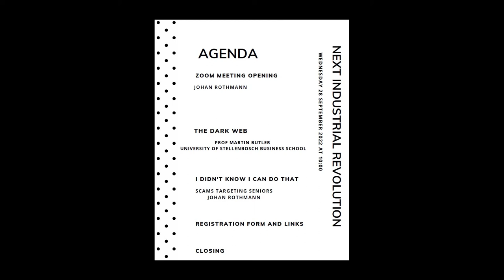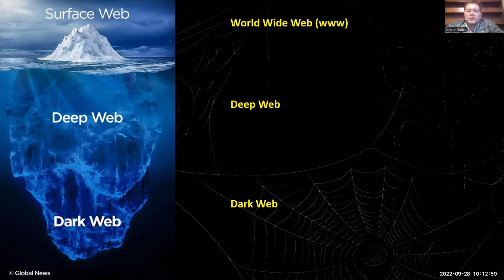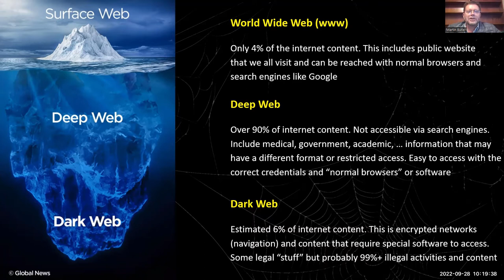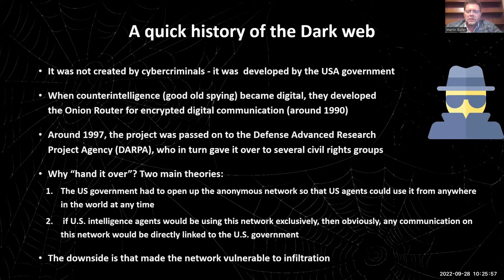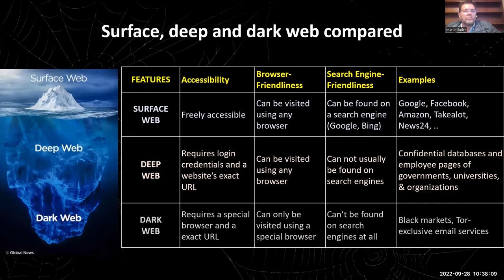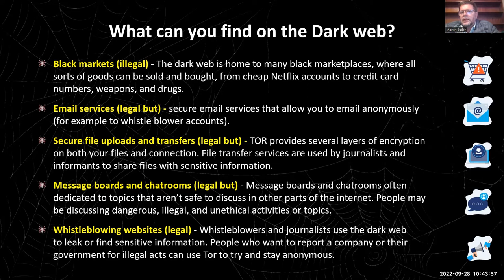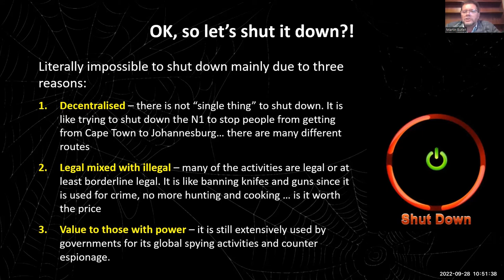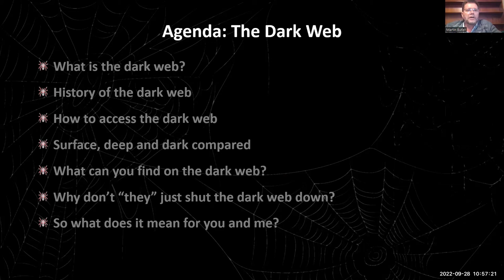NIR 28 Sep 2022 - The Dark Web (Prof Martin Butler)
The Next Industrial Revolution (NIR) is a special interest group of the U3A Helderberg. This is a recording of their last meeting held over Zoom on Wednesday 28 September 2022.

The presentation was about The Dark Web by Prof Martin Butler from the University of Stellenbosch Business School.